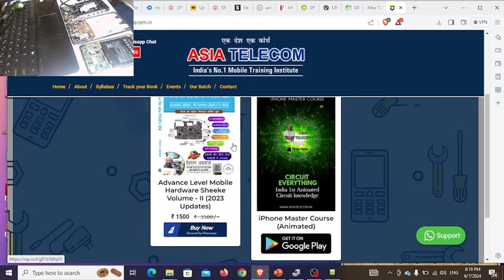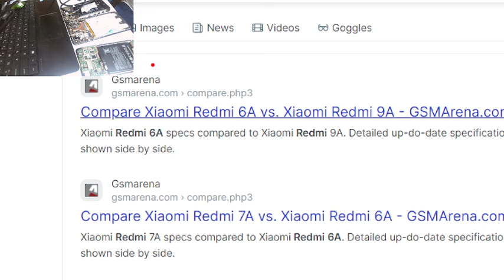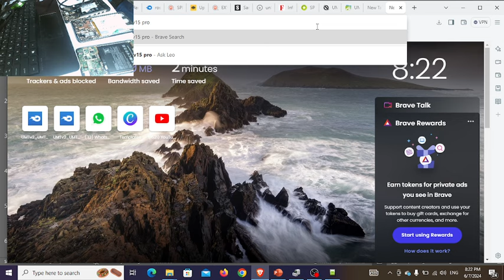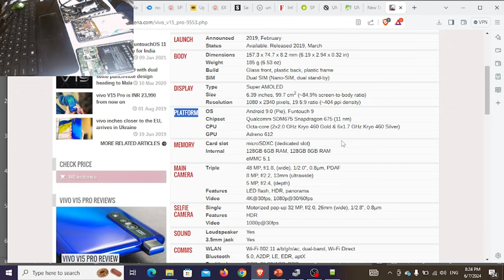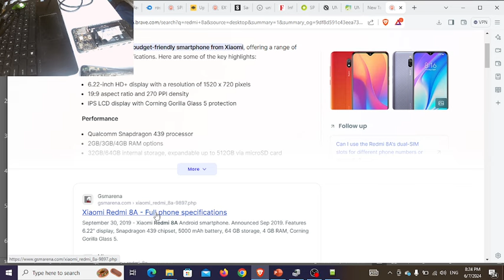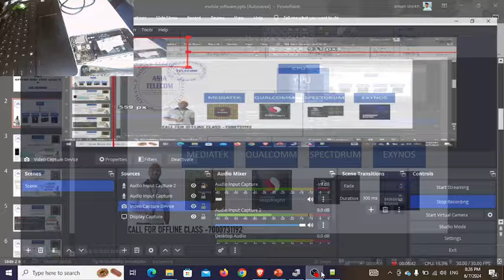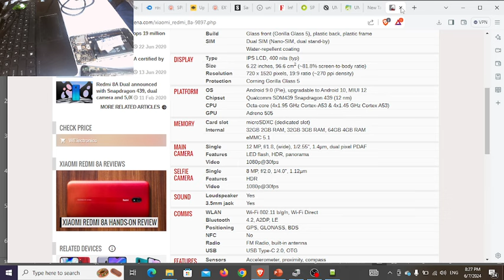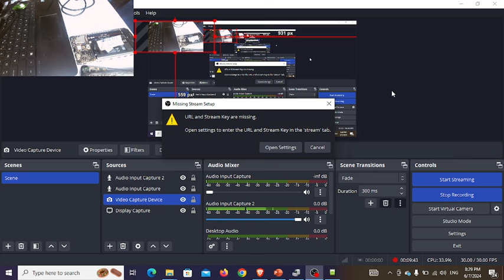Advance Mobile Software Series Free Class 1